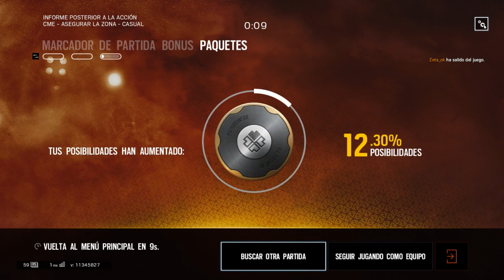Con Chupacabras, Zeta, Teller, Guaymayen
Con la.comunidad